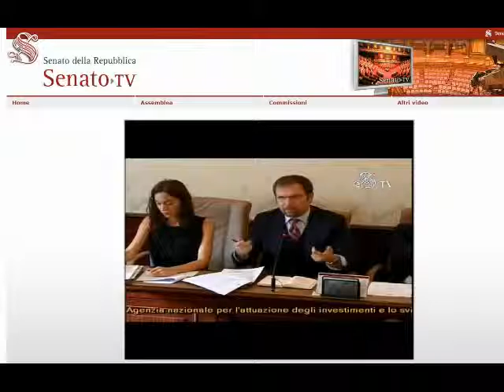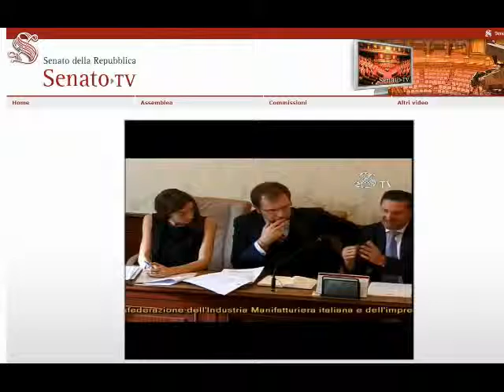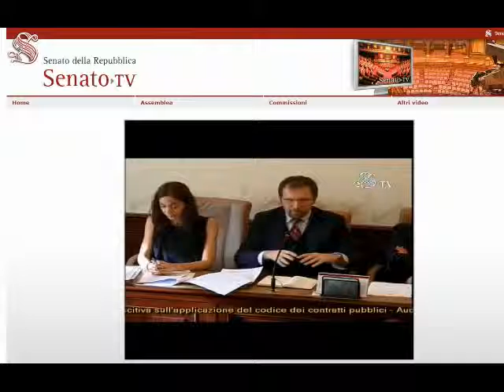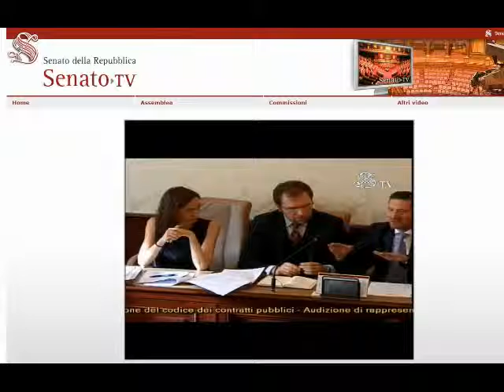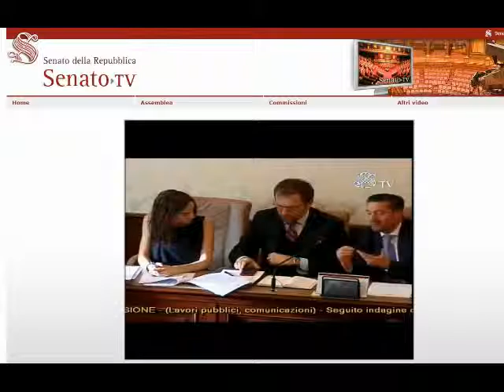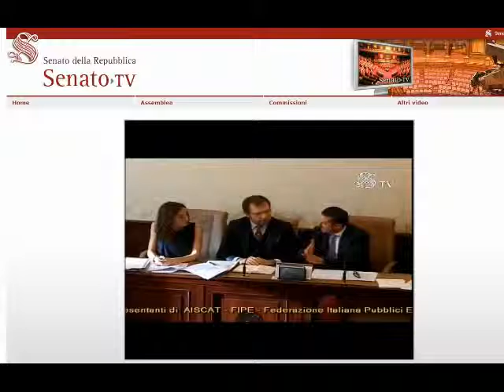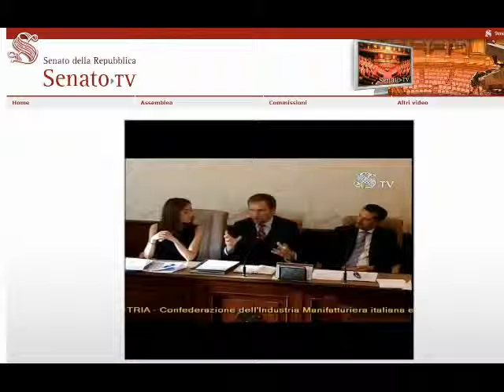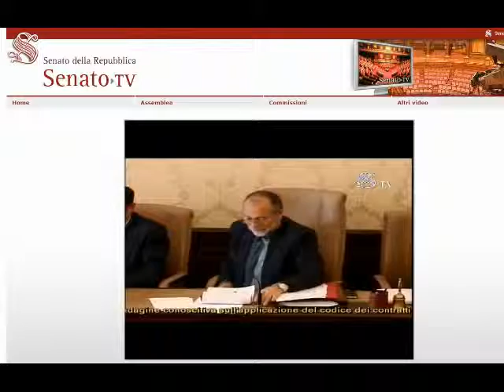Le Pillole di Fipe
Aldo Cursano sull'audizione tenutasi oggi in Senato dove la Federazione ha avanzato proposte di modifica del Codice Appalti volte a tutelare le imprese di PubblicoEsercizio che prestano il servizio sostitutivo di mensa (a seguire il video dell'audizione)